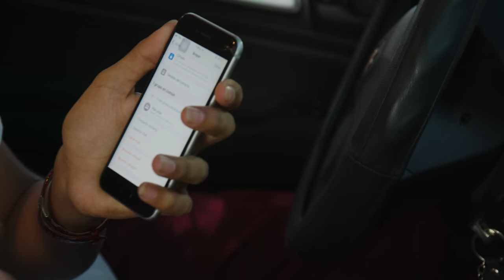Cuando tu amigo se va a la usa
adquiere mis camisetas en mi tienda de Youtube

SIGUEME